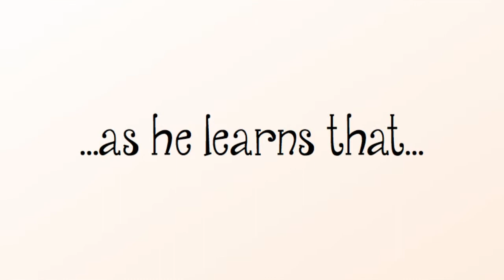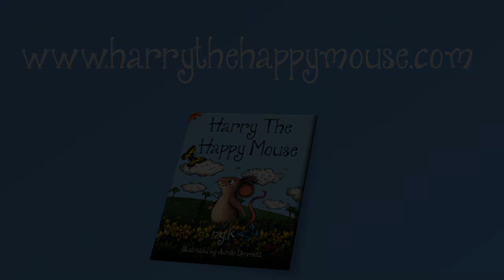Harry The Happy Mouse - Intro Video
Harry the Happy Mouse is a new children's picture book by NGK, Illustrated by Janelle Dimmett.

UK Paperback

US Paperback